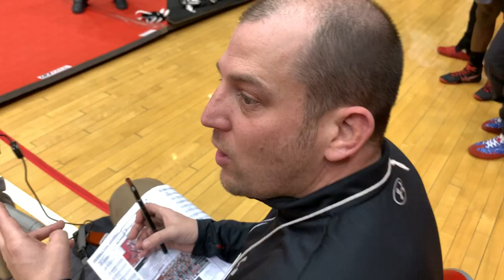Mark Niemann The Mighty Cruiser Calling D1 State Duals Finals